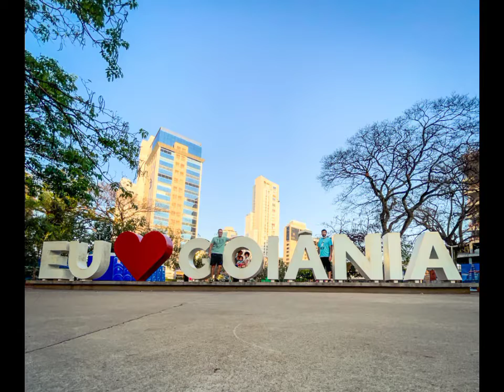Eu amo Goiânia